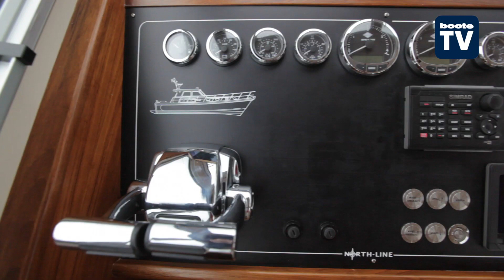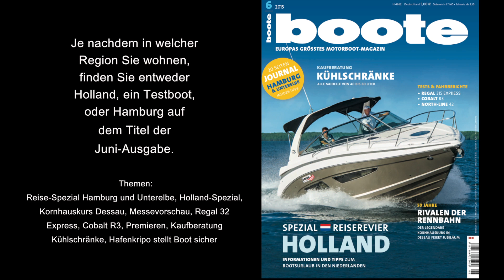North-Line 42 im Test